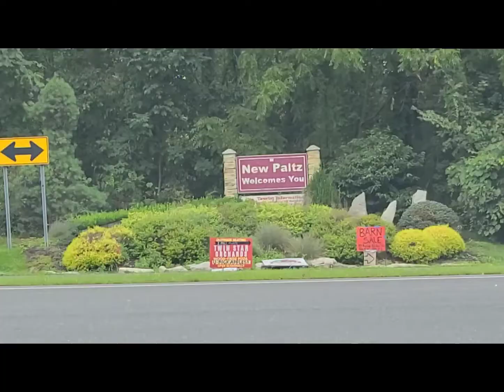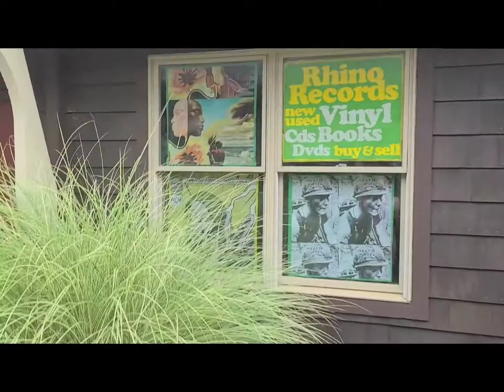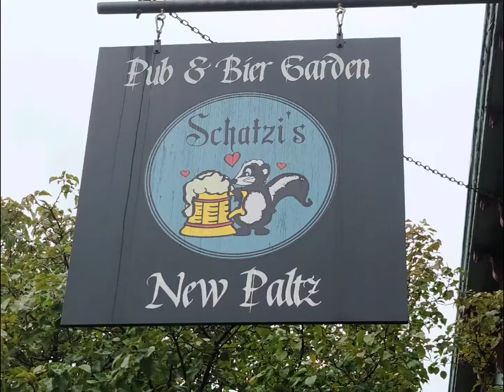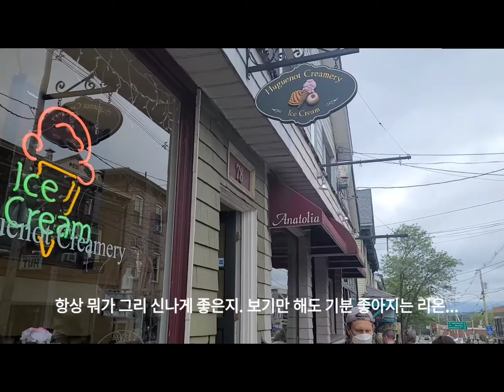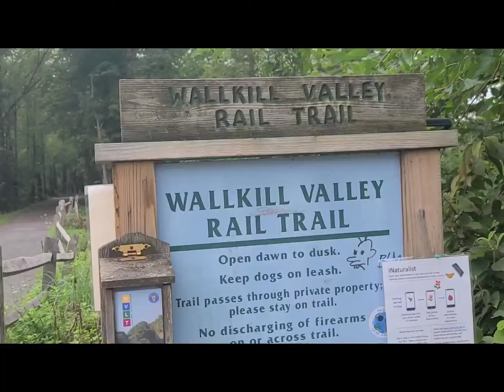뉴욕 vlog/ New Paltz, New York 여름휴가첫 날 뉴욕 SUNY대학 근처 뉴팔즈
길고도 짧은 여름이 거의 끝무렵을 맞이할 즈음 드뎌 기다리던 휴가길에 올랐어요. 이젠 신랑도 많이 회복되어 회사로 복귀해야하고 아이들도 학교로 돌아가는 시간이 다가와요. 그 전에 기분전환하러 여름휴가를 떠나요. 뉴욕  Ulster County에 위치한 New Paltz는 뉴욕주립대학이 위치한 곳입니다. 작지만 운치있고 아기자기한 빈티지 가게가 많은 곳이었어요. Schatzi (sweetheart)라는 독일 음식점에서 제대로 된 맛있는 독일 음식을 먹어 아주 반가웠네요.

We are finally on our summer vacation at the end of the summer. My hubby has to go back to work soon since he has recovered alot and the children are starting new school year soon. To refresh our mind, we decided to get away and the first stop was New Paltz, Ulster County where the New York State university is located. New Paltz is small, but is home to charming shops and good restaurants. We were happy to finally try some real German food at Schatzi (sweetheart in German), a German restaurant.